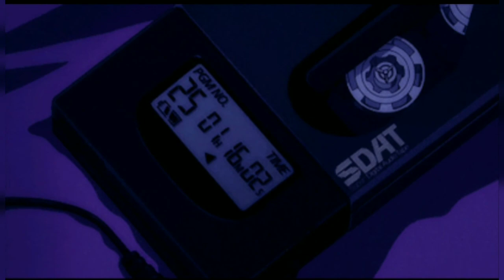Audio Series: |Disgrace|Episode 1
Hey everyone, hope you liked this Episode of this small drama.